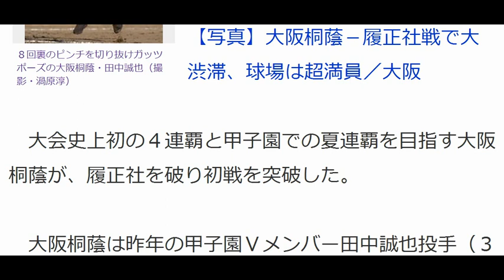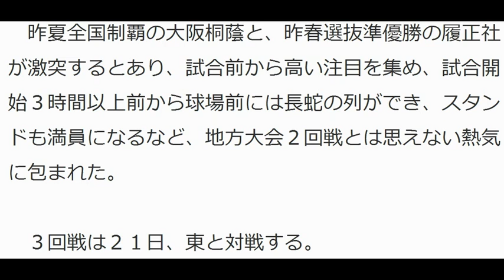大阪桐蔭田中が完投＆３打点 履正社下す／大阪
‹高校野球大阪大会：大阪桐蔭５－１履正社›◇１９日◇２回戦◇舞洲ベースボールスタジアム
【写真】大阪桐蔭－履正社戦で大渋滞、球場は超満員／大阪
　大会史上初の４連覇と甲子園での夏連覇を目指す大阪桐蔭が、履正社を破り初戦を突破した。
　大阪桐蔭は昨年の甲子園Ｖメンバー田中誠也投手（３年）が先発、１失点完投に３打点と投打の活躍で勝利をもたらした。
　履正社は２回、寺島成輝投手（２年）の適時打で１点を先制したが、３回に大阪桐蔭が相手失策で逆転に成功。７回、大阪桐蔭は田中のスクイズで１点を追加。９回にも田中は２点適時打を放ち、リードを広げた。
　昨夏全国制覇の大阪桐蔭と、昨春選抜準優勝の履正社が激突するとあり、試合前から高い注目を集め、試合開始３時間以上前から球場前には長蛇の列ができ、スタンドも満員になるなど、地方大会２回戦とは思えない熱気に包まれた。
　３回戦は２１日、東と対戦する。
引用元：日刊スポーツ